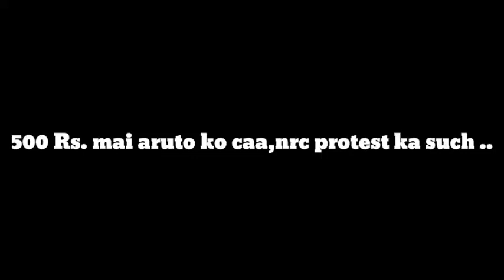Shaheen Bagh Protest 500 Rs CAA protrest || Being Here.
caa nrc godi media musalman is halat me kya kare 01/02 farooque khan razvi new bayan 01 jan govandi,